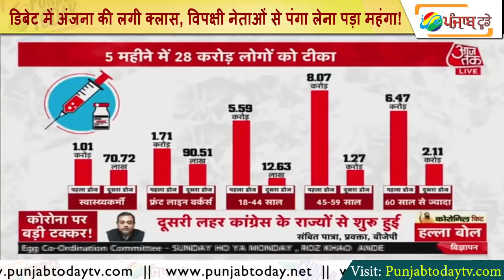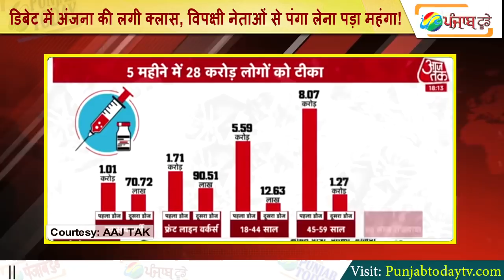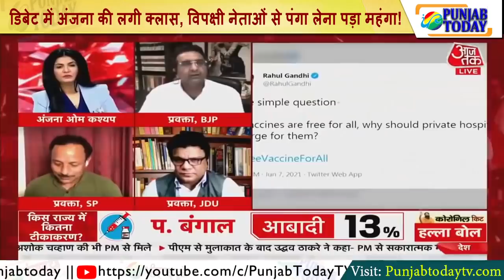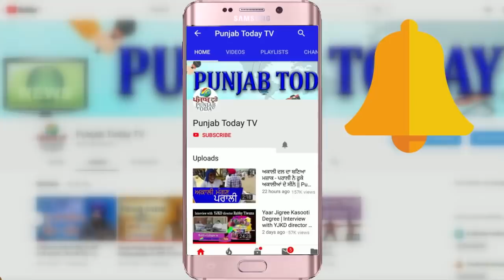डिबेट में अंजना की लगी क्लास | Anjana Om Kashyap Roast | Owaisi | Anurag Bhadoriya | Punjab Today TV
संबित पात्रा की हुई भयंकर धुलाई | Sambit Patra Roast | Gaurav Vallabh | Rakesh tikait | Punjab Today TV